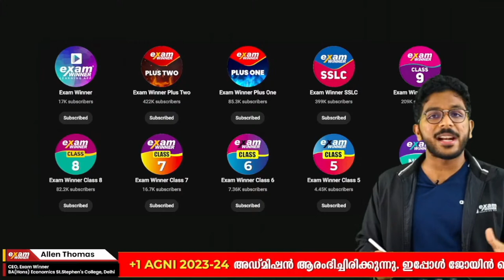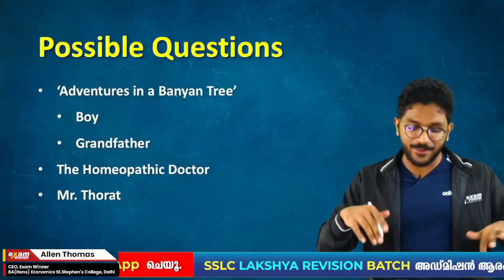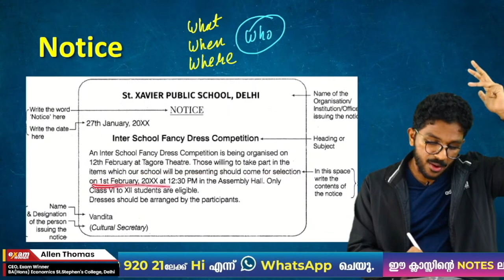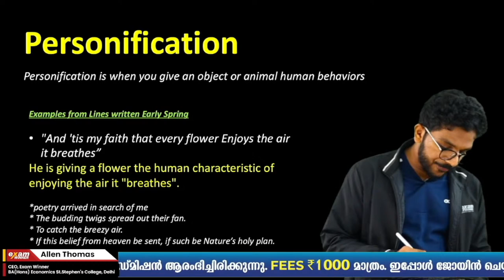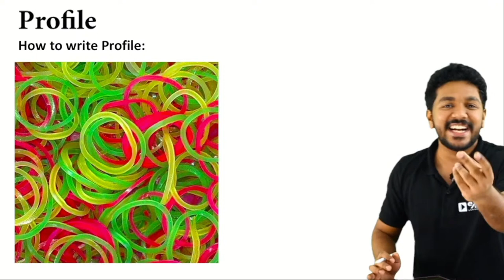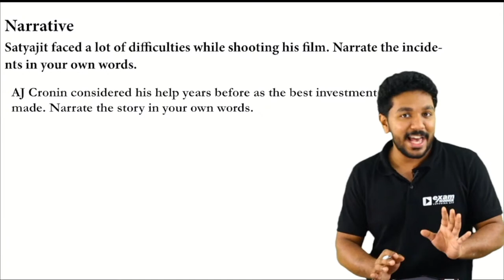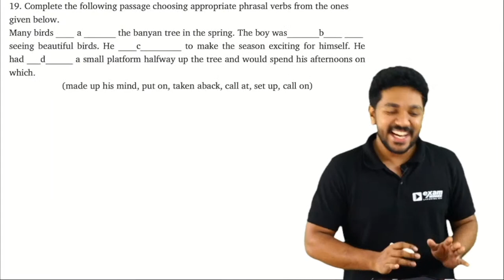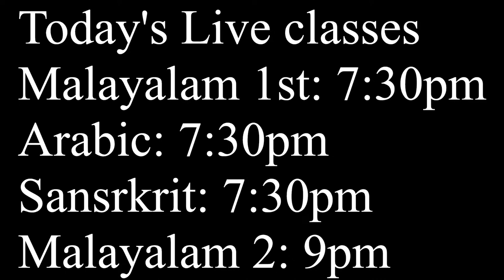SSLC English | English Exam Final Booster Live | Exam Winner